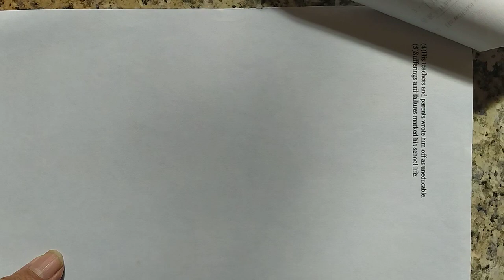VID#高中英文試題 含答 22，中華民國九十年代教育資源#分享#HKS#HKHS